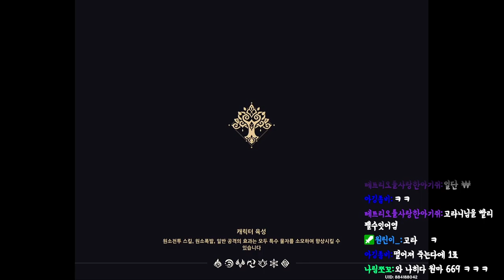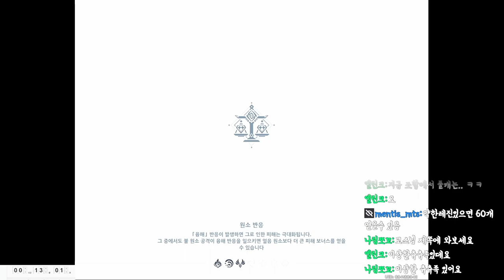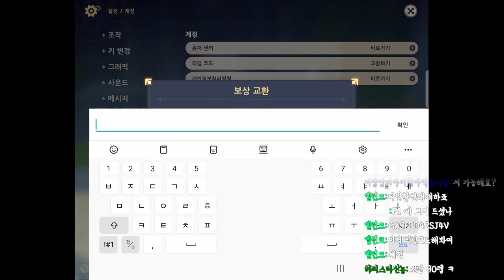[원신] 뉴비지만 친구가 많은 원신의 '인싸' 고스나리의 버스로 모험하기!!!